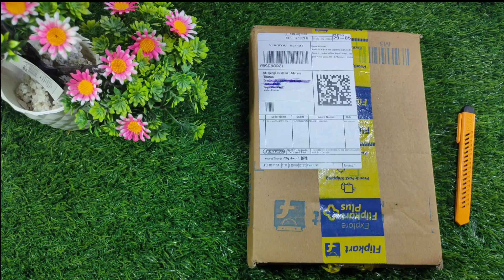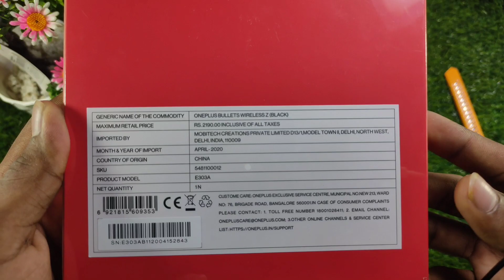Oneplus bullets wireless Z unboxing తెలుగులో || Oneplus Bullets Z Water Test in telugu 🔥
Oneplus bullets z unboxing తెలుగులో || Oneplus Bullets Z Water Test in telugu 🔥

If u want to join me on instagram;

Guys u can also join our telegram group to get directly interact with me ;

Telugu Tech Creator ✊
Tharun